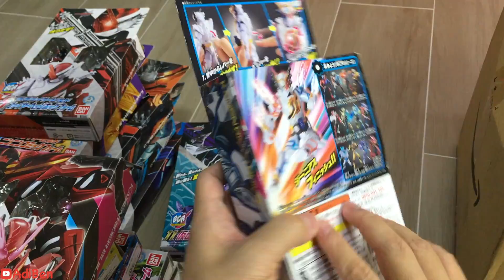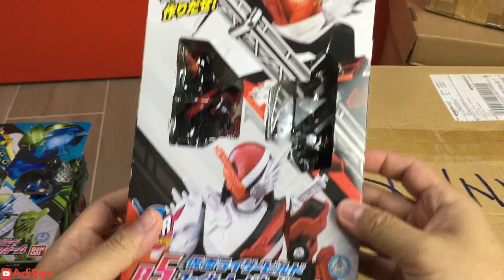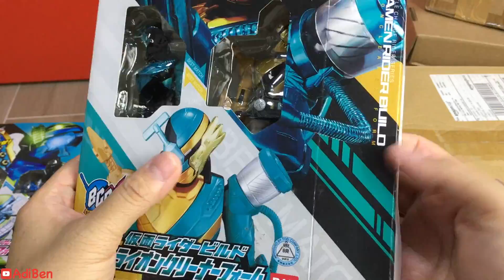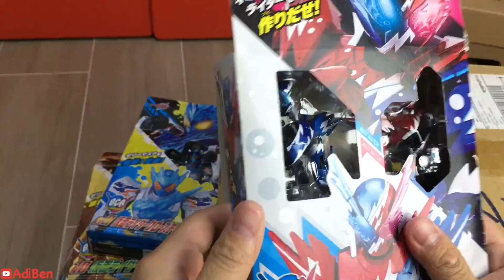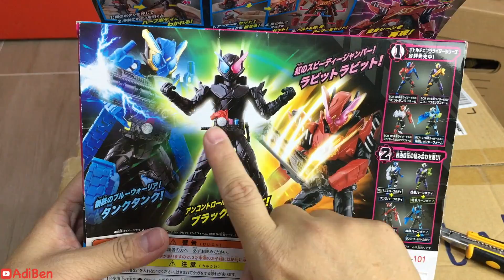Kamen Rider Build BCR Complete All 1 to 13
Kamen Rider Build Toys Collection
Bottle Change Rider 1 to 13